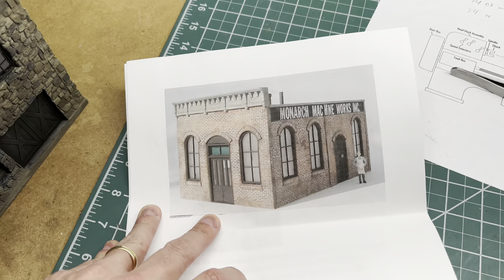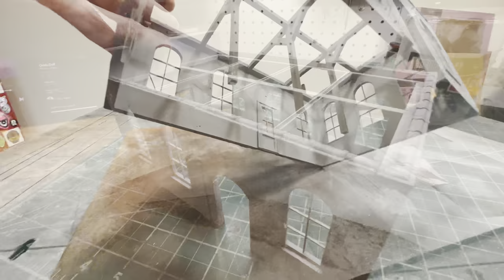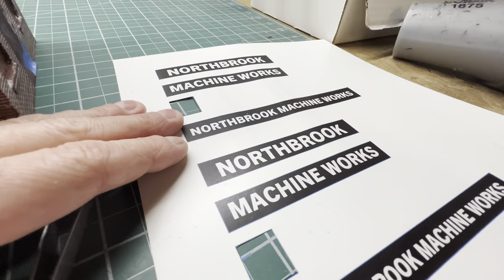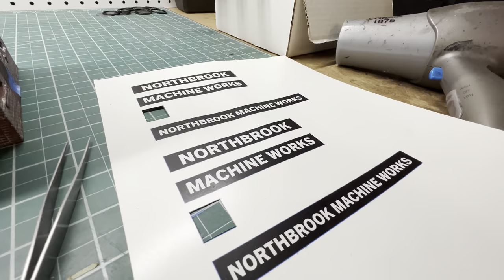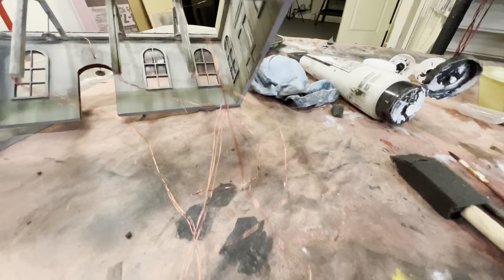The Chronicles of Norm #19 - Northbrook Machine Works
I build a long sought after kit from the early 2000s and install it on the layout. I employ the use of my 3D printers to make some unique details, set up and install my homemade LED lights, and experiment with inkjet printer decals. I also demo some of my brick painting and weathering techniques.

0:00 Stone Mill Models Monarch Machine kit intro and plans
1:46 Layout spot choice
2:45 Other Stone Mill kits on my layout
4:52 Resin printed shop machines and details
7:46 Wall assembly plans
8:33 Windows and doors
11:07 Shell assembly
12:18 3D printed roof beams and columns
13:39 Resin printed wall coping
15:12 Painting prep and primer
17:58 Brick painting
19:28 Brick mortar technique
21:34 Painted signage decaling
24:21 More resin printed machines and exterior details
23:59 Window and door 3D prints
26:59 Detail painting and prep
34:33 Homebrewed LED lighting
40:49 Initial weathering
42:35 Floor assembly
44:00 Brick weathering
46:34 Layout color check
47:38 Interior detailing progress
49:13 3D printed removable roof
50:59 Roof treatment
51:24 LED lighting test
53:37 Interior lookover
54:27 Layout installation site prep
58:15 Positioning experiments
1:01:07 Concrete environs
1:03:43 Concrete weathering
1:04:53 Completed scene
1:07:31 Night scene
1:07:55 Conclusion